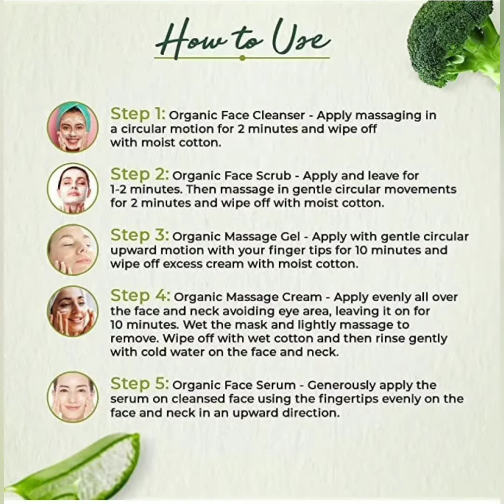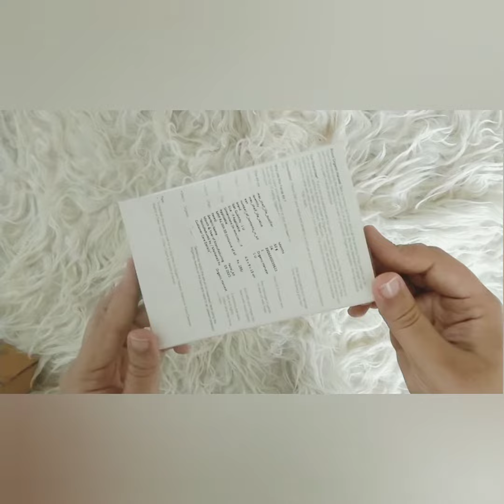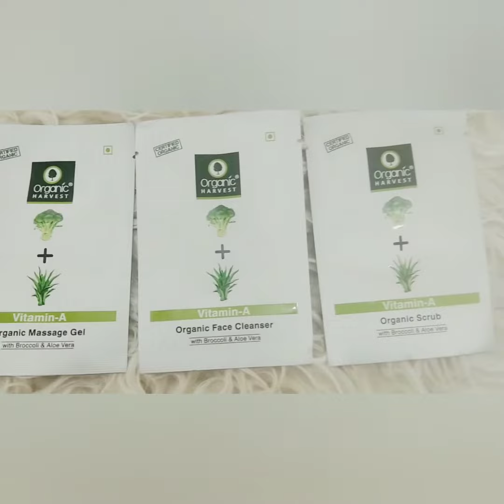Unboxing of organic harvest vitamin A facial kit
In this video I am going to  Unboxing of organic harvest vitamin a facial kit.

 I bought these all for Rs.  200/- from Flipcart.

Below is the link to buy this product :
Take a look at this Organic Harvest Vitamin A Facial Kit Increases Skin Elasticity, Tighten Skin, Protects Skin Against Sun Damage, Ideal for Dry & Combination Skin, Paraben & Sulphate Free on Flipkart

Organic Harvest Vitamin A Facial Kit Ideal for Dry & Combination Skin

The glow and freshness of your skin will be determined by how you use the Organic Harvest Vitamin A Facial Kit for your skin. However, damaging sun rays and other pollutants may significantly harm your skin, leaving it dull, flaky, and prone to dark spots making it difficult to remove. Choosing the correct Organic Harvest Facial kit can help to reduce the risk of skin damage.

Organic Harvest has launched this Vitamin A Facial Kit that is perfect for dry and combination skin types and can be used by both men and women. This facial kit will provide your skin with a complete makeover that feels refreshed and rejuvenated for a long time.

Benefits of Vitamin A Facial Kit

Protects From Sun Damage
Slows The Sign of Ageing
Smoothes Wrinkle & Even Skin Tone
Organic & Certified
Ideal For Men & Women
Ideal for Dry and combination skin types
Suitable for Dry & Combination Skin
This Organic Harvest Vitamin A Facial Kit is best suited for dry and combination skin types

Organic & Certified
The Organic Harvest Vitamin A Facial kit is 100% organic certified. All the products manufactured are made from plants-extracts and no animals are harmed during the testing process.

Thinking twice before taking care of your skin is not a good idea. And with organic products, it’s even worse. The Organic Harvest Vitamin A Facial kit comes up with facial products suitable for both women and men.

The information provided on this channel and its video is for general purpose only and should not be considered as professional advice. I am not a licensed professional so make sure with your professional consultant in case you need. For any issue I am not at all answerable.

Stay happy 😊